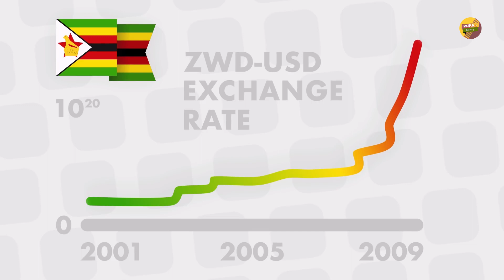জিম্বাবুয়ে দেশ। ইচ্ছে মতো টাকা ছাপিয়ে দেশটিতে এখন কি অবস্থা দেখুন । Facts About Zimbabwe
প্রায় ১৮ বছর ধরে দেশটির অর্থনীতি নানা সংকটের মধ্য দিয়ে এগোচ্ছে। দাতা সংস্থাগুলো দেশটিকে এখন কোনো ঋণ দিতে চাচ্ছে না। কোনো নিয়ম না মেনে সরকার নিজস্ব চাহিদা মেটাতে ইচ্ছামতো মুদ্রা ছাপিয়ে দেশটিকে ঋণভারে জর্জরিত করে ফেলেছে।